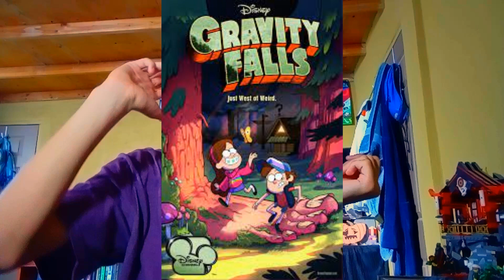Most Satisfying moments of Gravity Falls.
Disney's Gravity Falls is A TV show built on its mysteries. The Journal 3, Lil Gideon, Bill Cipher, and Grunkle Stan's Basement are all great examples.
Gravity Falls gained its notoriety from these mysteries, and even started a trend, inspiring shows like Amphibia, and The Owl House.
In this video, we'll  the mysteries of Gravity Falls and the importance of planning in television animation